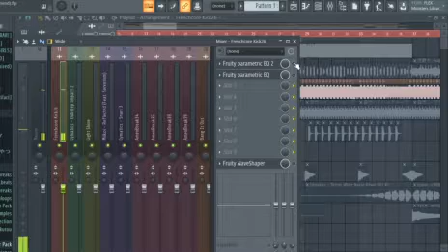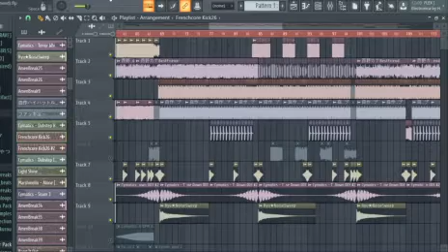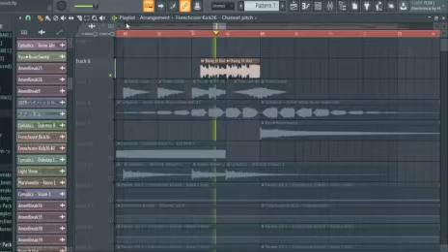This is my Drenchcore project file. The song is `` It Was Really Good (Bullish Friend) ''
Here is an example of a Drenchcore project file that I always make.
This is my own way of making, so it may not be 100% correct.
Maybe there are other good ways, so I'd be glad if you look at it for reference only:]

Song:It Was Really Good (Bullish Friend)

Original song:西野カナ - Best Friend